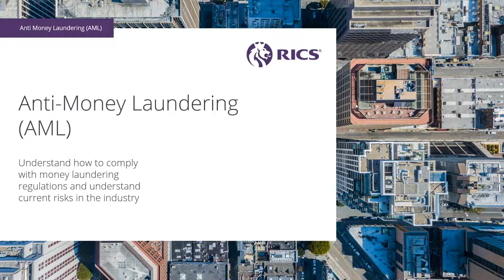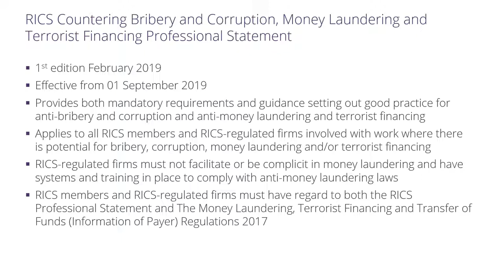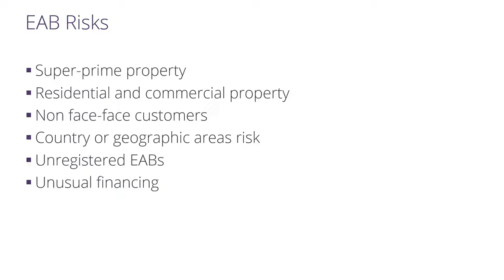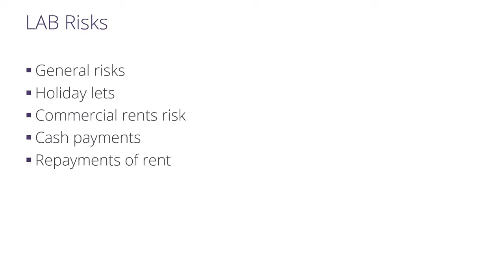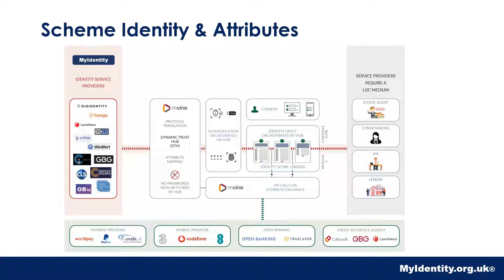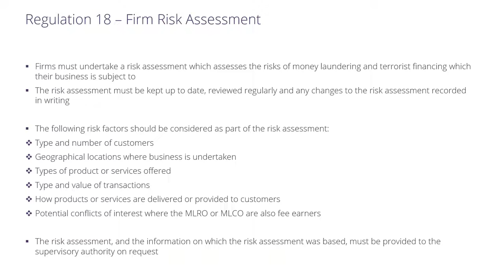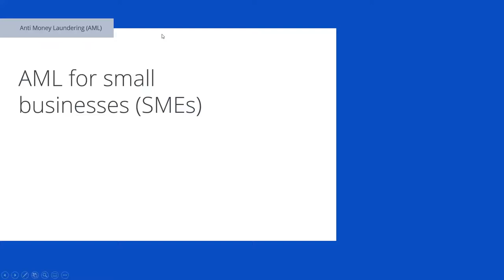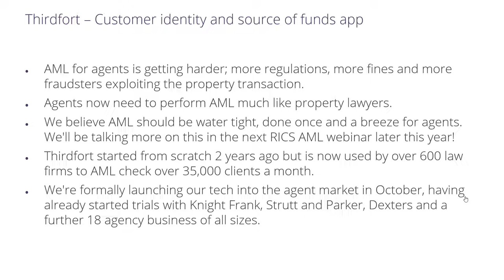RICS Anti-Money Laundering webinar (with HMRC)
his the first of two anti-money laundering webinars delivered by the RICS Profession Support & Assurance team alongside contributions from HM Revenue & Customs, Etive and Thirdfort. This webinar was aimed at RICS-regulated firms in the UK. We go through the AML regulations in the UK, and the AML risks in the property industry.

The mandatory requirements and guidance around AML for all RICS-regulated firms is contained in the Countering bribery and corruption, money laundering and terrorist financing professional statement (2019).